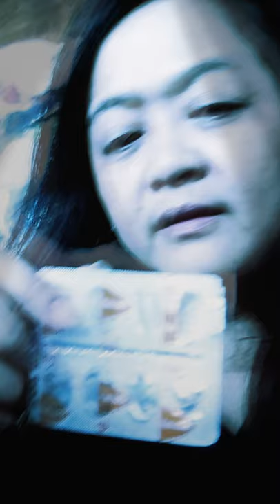New Year present Solar Sensor Wall Light... January 2, 2021